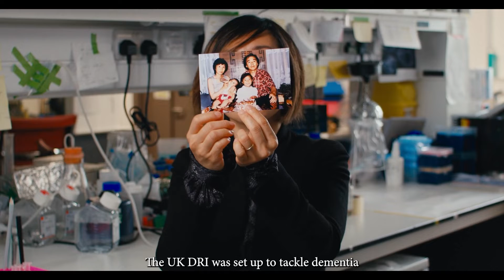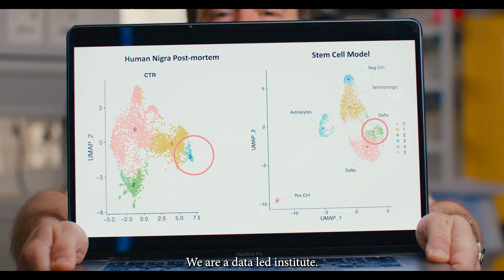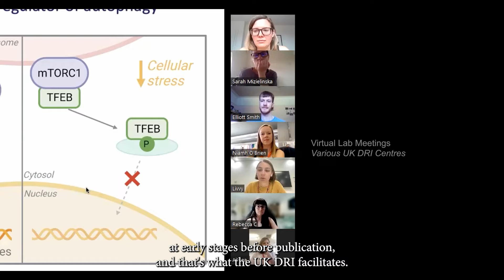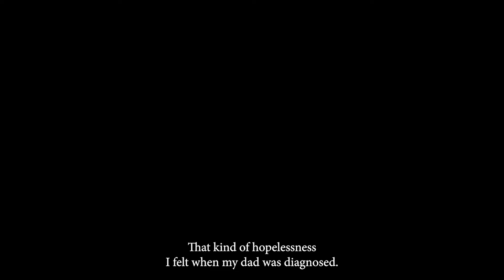The UK Dementia Research Institute: Five years of innovation in discovery science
The UK Dementia Research Institute celebrates its 5th anniversary!

Having established seven centres of excellence, and grown to over 750 researchers, the Institute is set up to perform cutting-edge, innovative discovery research. We are uncovering new knowledge to help develop urgent treatments for the millions of people affected by dementia worldwide.